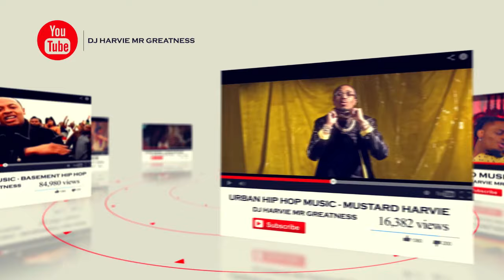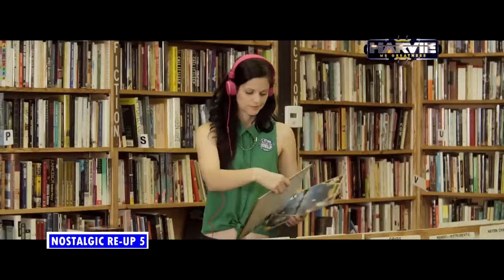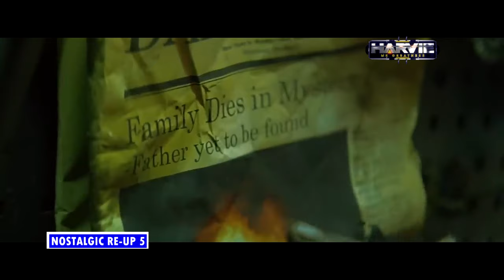BEST OF NOSTALGIC POP MUSIC [NOSTALGIC RE UP 5 2013 - 2014] - DJ HARVIE MR GREATNESS